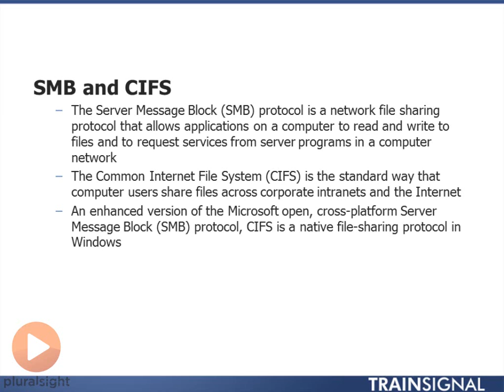05 SMB and CIFS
description about basic SMB and CIFS